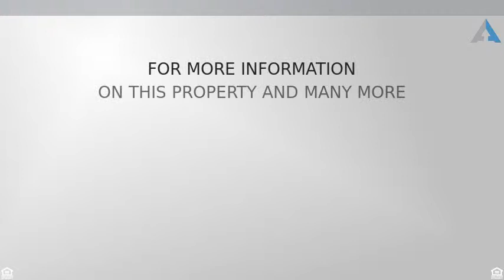Priced at $949,222 - 21 Shadow Brook Lane, Briarcliff Manor, NY 10510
Custom Built Estate

Property is currently over assessed. Can be grieved. As you enter the gates of this custom built Center Hall Colonial, you'll have discovered something truly unique! Elegance, plus every amenity abound! Professionally landscaped level property, with sprinkler system, gunite pool, hot tub, patio surrounded by outdoor lighting and built-in outdoor sound system. Quality craftsmanship built with the finest materials and architectural details throughout. Three marble fireplaces, chef’s gourmet kitchen with walk in pantry and formal dining room. Luxurious master bath and two bedrooms with en-suite bathrooms and two bedrooms with Jack and Jill bathroom. Loads of storage space & heated 3 car garage with additional attic, and huge, “semi-finished” basement. Unpack and move right in! SHORT SALE.